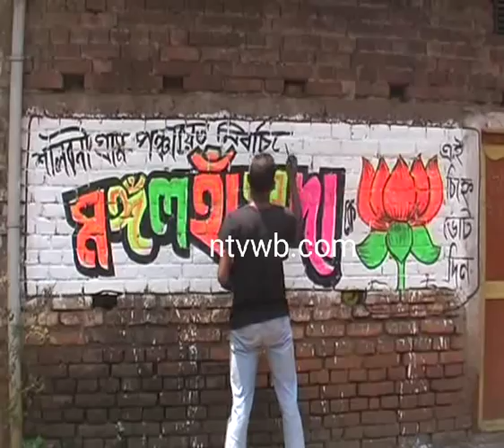প্রার্থীদের দেওয়াল লিখন প্রচার নিয়ে ঝড়্গ্রামে কি হচ্ছে দেখুন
নিজের দলের প্রার্থীদের দেওয়াল লিখন প্রচারে সহযোগিতা করতে নেমে পড়েছেন ঝাড়গ্রাম জেলার বিজেপির সাধারন সম্পাদক সন্জিত মাহাত lতিনি নিজে দাঁড়িয়ে থেকে দেখছেন দলীয় প্রার্থীদের কোন অসুবিধা হচ্ছে কিনা lবা কোথাও শাসকদলের প্রছন্ন হুমকি আসছে কিনা lঝাড়গ্রামের শালবনীতে দলীয় প্রার্থী মঙ্গল হাঁসদার দেওয়াল লিখনে তদারকি করতে হাজির জেলার সাধারন সম্পাদক lসন্জিত বাবু ক্যামেরার সামনে জানান যে তাদের প্রচারে উঠে আসবে রাজ্য সরকারের বন্চনা ও কেন্দ্রীয় সরকারের বিভিন্ন প্রকল্পের বাস্তব রুপদান lঅনেক গ্রামের মানুষ জানেনা কেন্দ্রীয় সরকার কি কি জনগনের সুবিধার জন্য করছেনlকি কি প্রকল্প গ্রাম স্তরের মানুষ রা পাওয়ার যোগ্য এই সমস্ত lমূলত কেন্দ্রীয় সরকারের সমস্ত প্রকল্প সাধারন খেটে খাওয়া মানুষ গুলির কাছে তুলে ধরা lতাতে সাধারন মানুষ ষদি বিজেপিকে গ্রাম স্তরে অর্থাৎ পঞ্চায়েত ,পঞ্চায়েত সমিতি ও জেলা পরিষদে নিয়ে আসে তাহলে প্রকৃত উন্নয়ন করতে পারবে বিজেপি l আপর দিকে বিজেপির এই উদ্যোগকেন কটাক্ষ করতে ছারেন নি শাসক দল